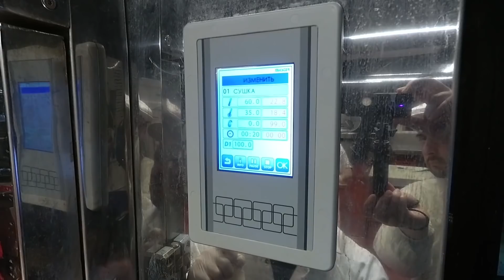Сосиски | Как это сделано | Sausages